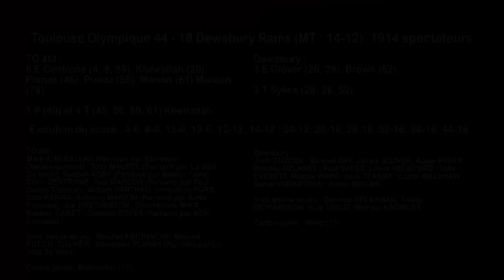TO XIII v Dewsbury - Le match en intégralité - 28.07.2018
Retrouvez dans son intégralité le match TO XIII v Dewsbury qui s'est joué le samedi 28 juillet au stade Ernest Argelès de Blagnac, dans le cadre de la 23ème journée du Championship.